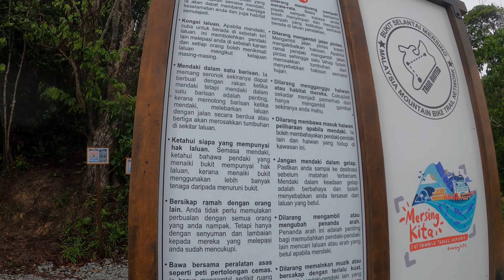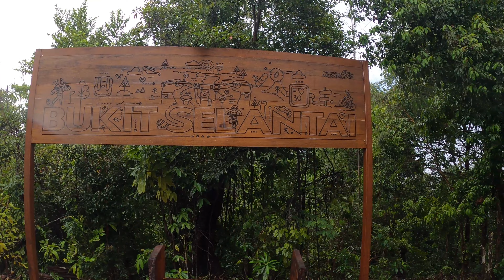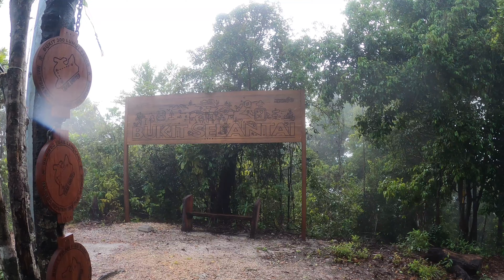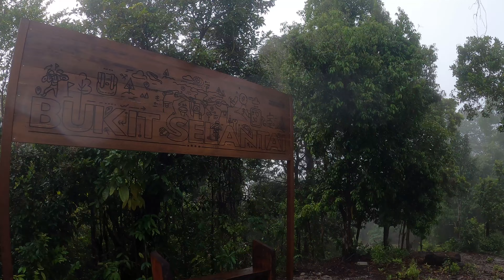Bukit Selantai in Air Papan Mersing Johor Malaysia | Hiking Full Non-Stop Recording